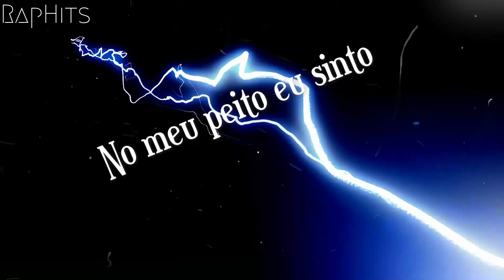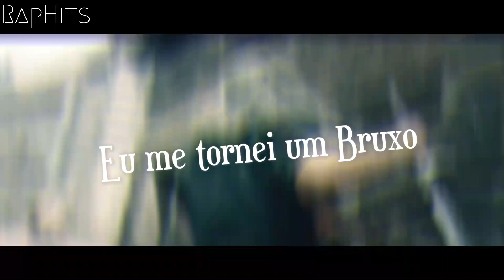Rap do Geralt de Rívia - E AGORA SOU OQUE SOU (The Witcher) | Kashidiel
Mas um Rap, espero que gostem!
Dessa vez  um Rap do Geralt de Rívia
Eu quis fazer algo diferente e ta aí o resultado!
Vou tentar postar um Rap por Semana
E é isso, até o próximo vídeo.